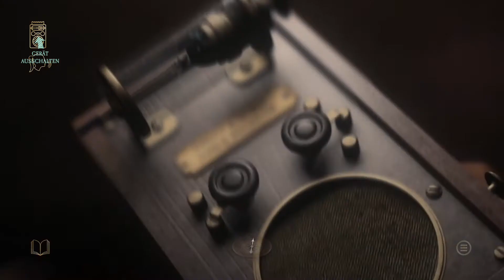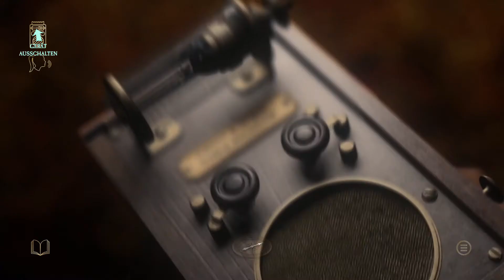AT DEAD OF NIGHT - 017 - Die Liebe einer Mutter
AT DEAD OF NIGHT - Horror

Entwickler: Baggy Cat Ltd.

Inhalt:

Eine Gruppe Jugendliche ist beim Campen von einem Unwetter überrascht worden. Schnell suchen sie Unterschlupf in einem Hotel. Maya wurde von der Gruppe getrennt und erreicht das Hotel als Letze. In der Nacht wird sie von unheimlichen Geräuschen geweckt. Was Maya in dieser Nacht erlebt, wird zum Alptraum ihres Lebens. Denn Jimmy, der Hotelmanager plant sein ganz eigenes "Unterhaltungsprogramm"...